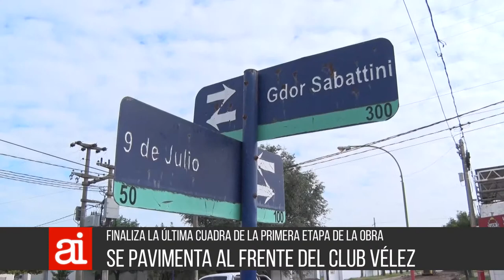26 03 AI 01 más pavimento Carrizo